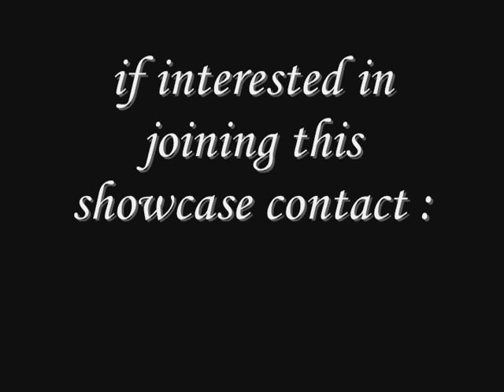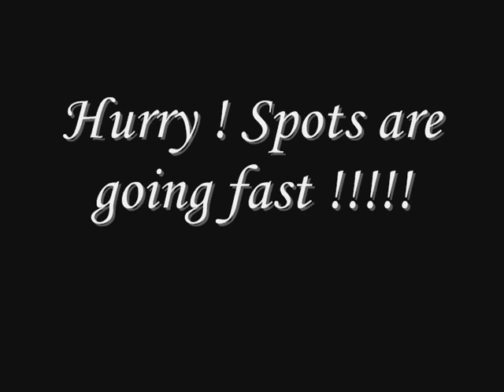Coldest in THE GLOVE SHOWCASE DEC 6TH,2008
lOCAL ARTIST SHOWCASE